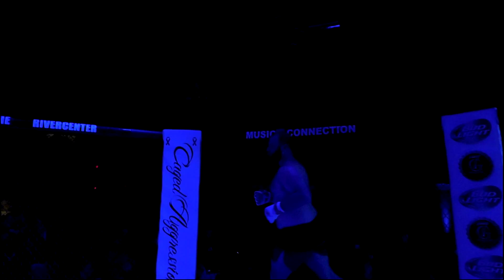Caged Aggression XXIV "Champions" Night 1. Fight 11. Brandon Knapp vs Graham Smith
Caged Aggression XXIV "Champions" Two Night Event hosted by The RiverCenter in Davenport, IA. Friday, March 22nd 2019. Night 1. Fight 11. Brandon Knapp vs Graham Smith in the amateur heavyweight division.